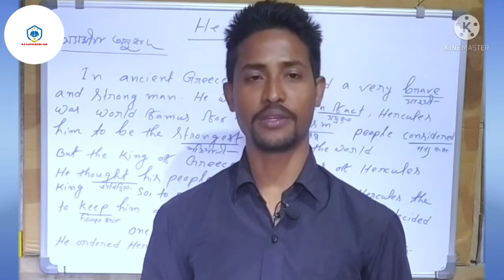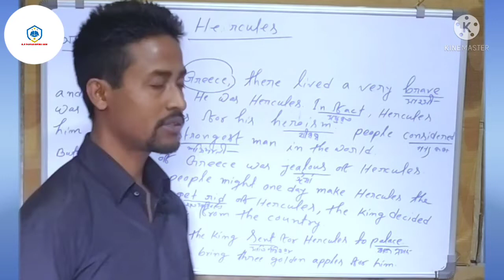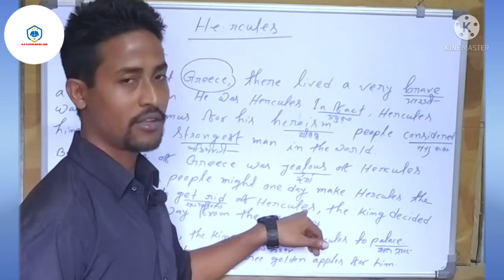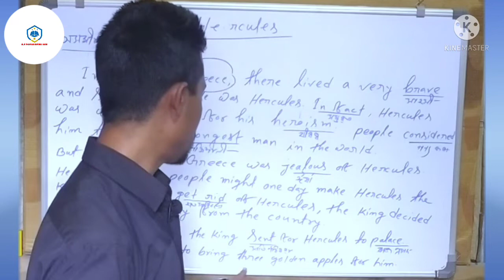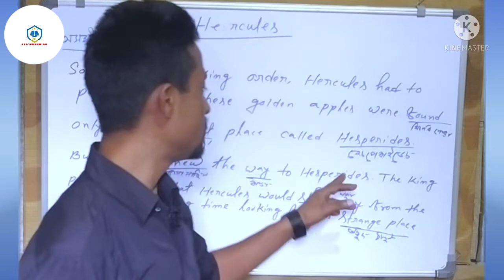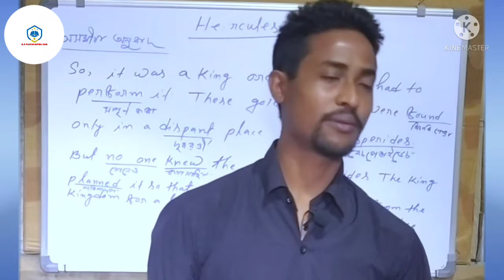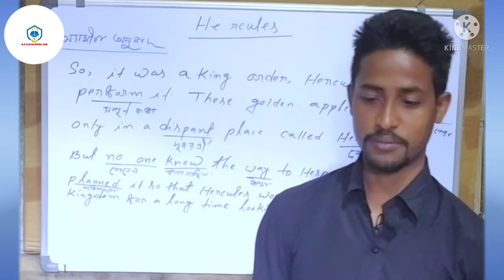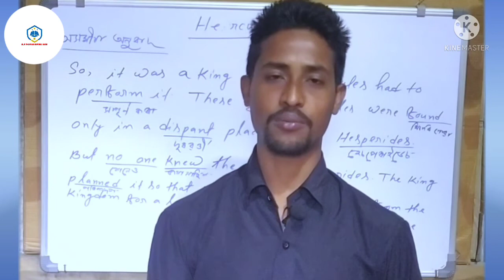Class 3 english || HERCULES || Assamese translation || অসমীয়া অনুবাদ